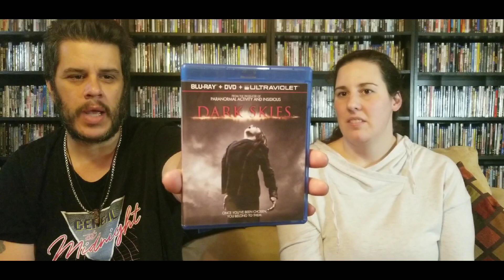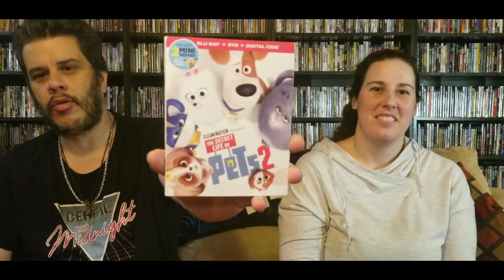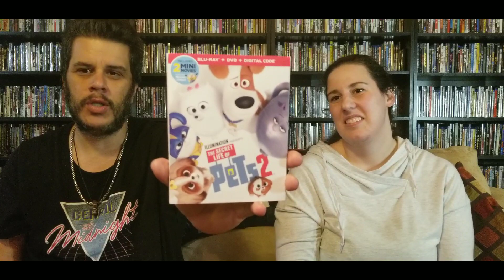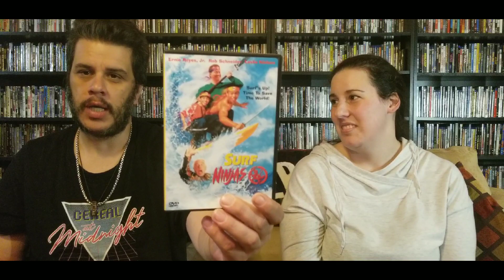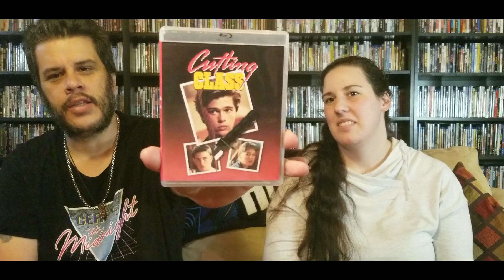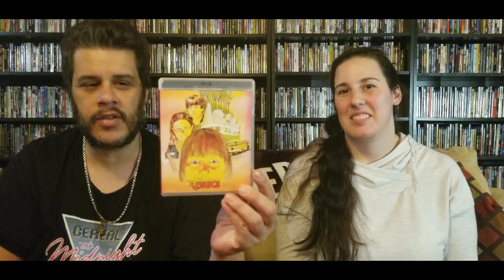Unboxing & pickups 11/1/19 horrorpack,mercari ebay